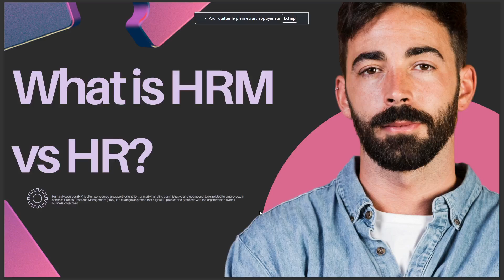WHAT IS HRM VS HR